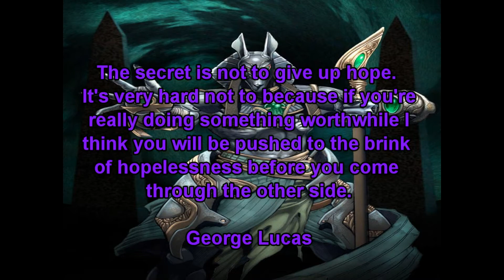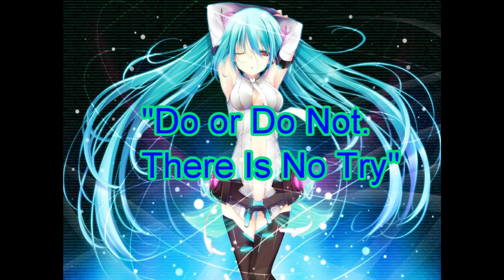What is your favorite Kingdom Hearts Game?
So here I am asking ya'll what is your Kingdom Hearts Game.